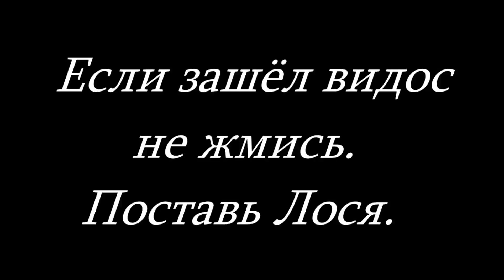S.T.A.L.K.E.R. Народная Солянка ОП 2.1 Тайники Кости в Припяти. Альтернативные места спавна.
► 01:46 Тайник Кости на дереве возле автовокзала.
► 02:35 Тайник Кости в Гостинице.
► 03:26 Тайник Кости в одном из жилых домов.

►Файл чтобы работали правки на патче 3 Скопировать в папку bin.

►ОП 2.1 – это самый популярный аддон для Народной Солянки, которая базируется на платформе Тени Чернобыля. В аддоне были переработаны модели всего вооружения, добавлены новые экземпляры оружия, экипировки. В игру введено огромное количество новых территорий, которые вплетены в общий сюжет. Также было добавлено множество геймплейных нововведений: необходимость использования батарей для экзоскелетов, реализовано портативное зарядное устройство для подзарядки батарей в полевых условиях, износ глушителей и т.д. Для некоторых локаций было разработано «Умное» заселения, которое будет заселять уровни по мере прохождения Главным Героем сюжета.